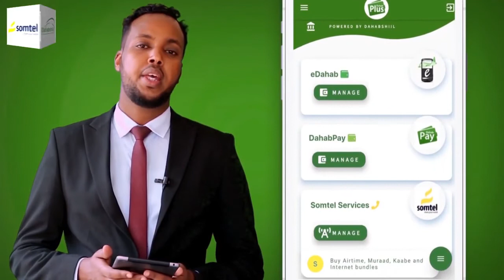TARTAN FARSHAXAN AH OO LOO QABTAY ARDAYDA ISKUULADA MAGAALADA KISMAAYO